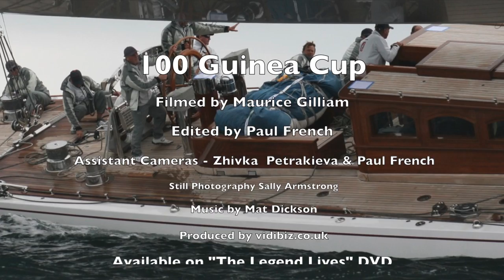J Class 2012 Americas Cup race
J2012 Round the Island race "Clockwise" as in 1851, a copy of this and other J Class regatta video and photographs are available on "The Legend Lives" DVD